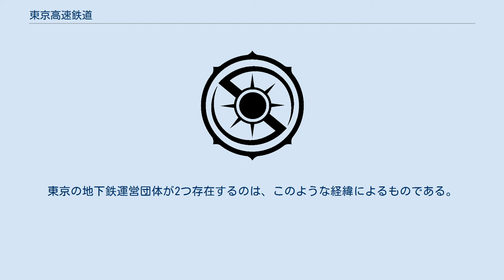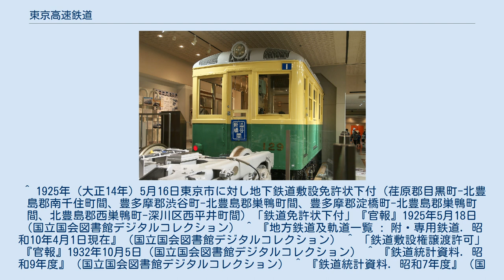東京高速鉄道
東京高速鉄道（とうきょうこうそくてつどう） （初代）利光鶴松が経営した電力資本・鬼怒川水力電気傘下の企業。
1919年（大正8年）に都内の複数の地下鉄路線の免許を申請、1920年（大正9年）3月17日に新宿 - 大塚間の免許が交付されたものの、これを新宿から郊外方向へ延長する形で同じ鬼怒川水力電気傘下の小田原急行鉄道（現：小田急電鉄）が設立される。
 （2代目）1934年（昭和9年）設立後、1938年（昭和13年） - 1941年（昭和16年）まで、現在の東京地下鉄（東京メトロ）銀座線の新橋駅 - 渋谷駅間を建設・運営していた東京横浜電鉄（現：東急および東急電鉄）系の企業。
（この項で詳述） 東京高速鉄道の社章 東京高速鉄道100形電車 東京高速鉄道株式会社（とうきょうこうそくてつどう）は、現在の東京地下鉄銀座線の新橋駅 - 渋谷駅間を建設・運営した鉄道事業者である。
 もともと東京市（1943年（昭和18年）7月1日、東京府と合同して東京都になる）は、市内交通の公営主義に基づき地下鉄をも市営として建設する計画を持っており、1925年に内務省告示第56号で位置づけられた地下鉄5路線のうち4路線の免許を得ていたが、予算の問題から実現が遅れていた。
しかし一部の企業家は、東京地下鉄道が好成績を収めているのを見て十分な採算性があると考え、東京市の持つ地下鉄建設免許の譲渡を請願した。
それを東京市が認めたため、1934年（昭和9年）9月5日、建設運営を行う会社として東京高速鉄道が設立された。
当初は前年までに会社を設立することが免許譲渡の条件とされていたが、資金が集まらなかったため延期され、東京横浜電鉄（東急電鉄の前身）系列の総帥、五島慶太を発起人に加える形でようやく設立にこぎつけた。
そのため、五島が経営の主導権を握ることになった。
 譲渡された免許区間は内務省告示第56号のうち、3号線の渋谷 - 東京（丸ノ内）間と4号線の新宿 - 築地間であったが、東京高速鉄道は東京横浜電鉄のターミナルがある渋谷からの建設を開始し、1938年（昭和13年）11月18日、青山六丁目駅（現: 表参道駅） - 虎ノ門駅間を開通させた（単線並列）。
この時、資金難からホームの有効長を3両分にするなど、先行する東京地下鉄道や大阪市電気局（現：Osaka Metro御堂筋線）とは違って建設コストを徹底的に削減して建設したため、1950年代に銀座線の一部列車が4・5両化された際にドア締切扱いが発生し、ホームを延伸する工事が行われることとなった。
また新宿 - 四谷見附 - 築地間の路線（新宿線）に関しては、工期の短縮を理由として四谷見附 - 赤坂見附間に連絡線を設け、新宿 - 四谷見附 - 赤坂見附間を敷設して当面は渋谷線（渋谷 - 赤坂見附 - 虎ノ門 - 新橋間）への直通を行う形に計画を変更したため、赤坂見附駅は当初より新宿方面への分岐を考慮した上下二層構造とされた。
車両の留置は、青山六丁目駅の渋谷寄りに、坑口付近より高架線にかけて行った（A/B線とも、渡り線なし）。
 同年の12月20日には、渋谷線の渋谷駅 - 青山六丁目駅間が開業する。
この時、青山から渋谷方面へ地形に沿って地下で進むと急勾配が発生し、当時の電車の性能では登坂が不可能と判断されたこと、それに五島率いる東京横浜電鉄との接続を重視したため、当該区間は高架で建設され、東横百貨店（現: 東急百貨店）の3階に乗り入れる形で東京高速鉄道の渋谷駅は設けられた。
 東京高速鉄道渋谷線は虎ノ門駅から先は、当面の間新橋駅まで延伸し、東京地下鉄道線（この時点で新橋駅 - 浅草駅間が開業済み）と直通運転することを目論んでいた。
しかし早川徳次率いる東京地下鉄道は京浜地下鉄道を設立し、新橋駅から品川駅まで延伸して京浜電気鉄道（現: 京浜急行電鉄）との直通運転を行うことを計画していたことから、両者を同時に乗り入れさせるのはダイヤ的に困難だとして、これを拒否しようとした。
その後、監督官庁の鉄道省が調停に入り、1935年（昭和10年）5月に両社が直通運転を行うという内容の協定が結ばれ、翌年には施工工事に関する協定も締結、問題は一段落したかに見えた。
 しかしながら、その後も早川率いる東京地下鉄道側に東京高速鉄道への牽制的行動がなされたため、五島は早川との協調姿勢を対決姿勢へと転化し、京浜電気鉄道と東京地下鉄道の株式を押さえて京浜電気鉄道を支配下に置き、さらに東...